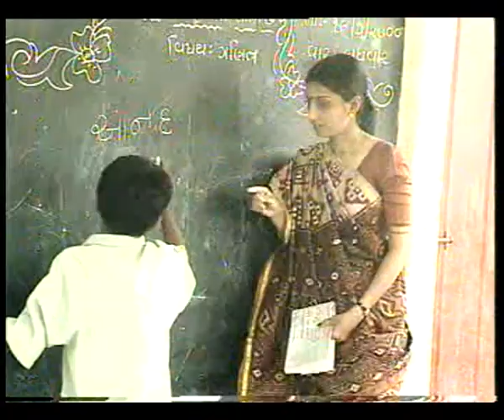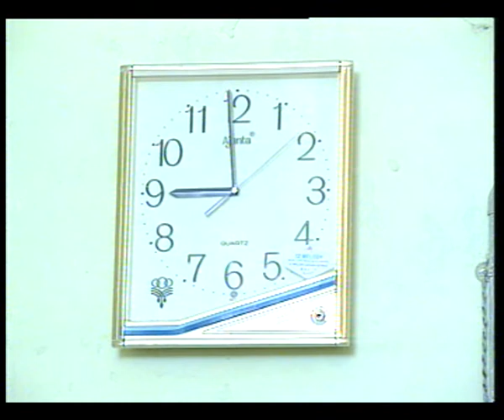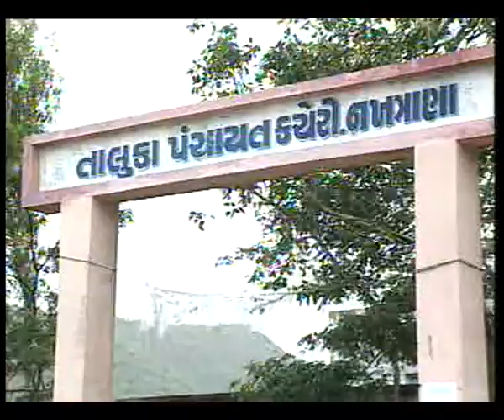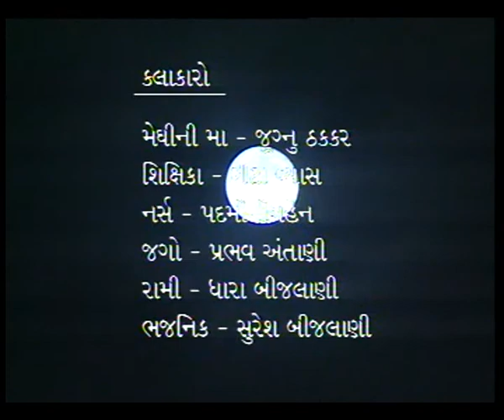MUNJARO EP 5